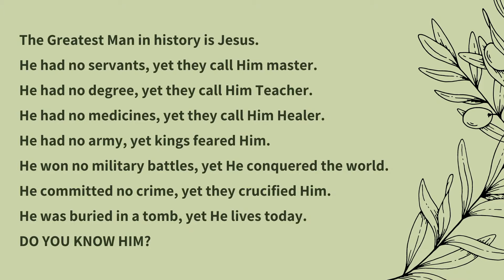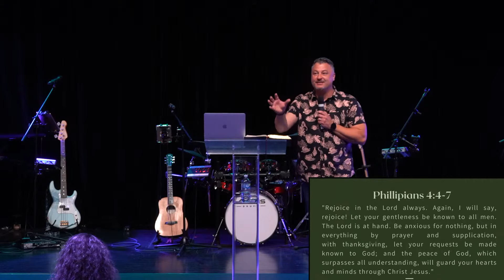The Power of Peace - Jimm Nestoras - 11.09.2022